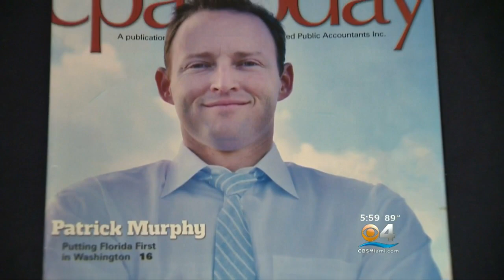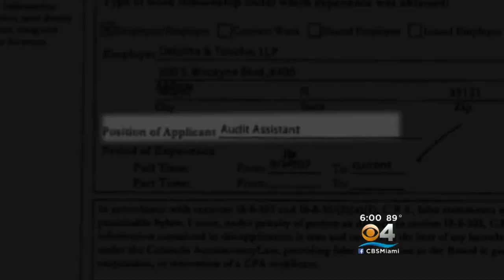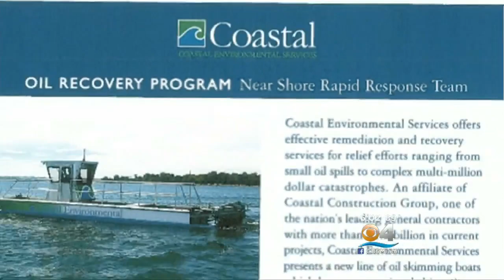The Making Of Patrick Murphy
CBS Miami’s Jim DeFede reports from Louisiana.